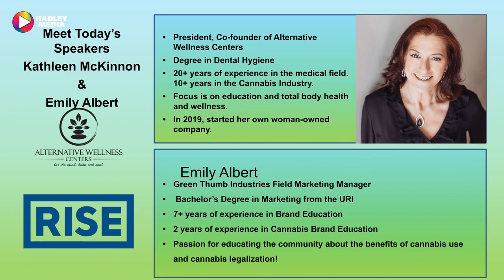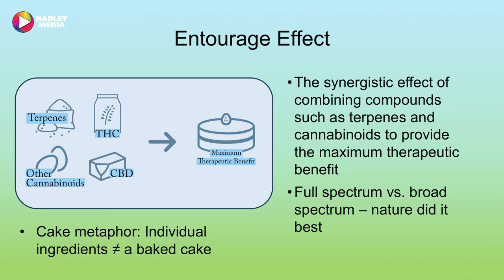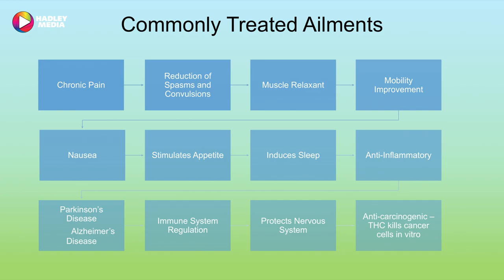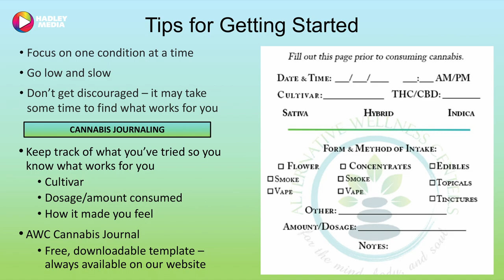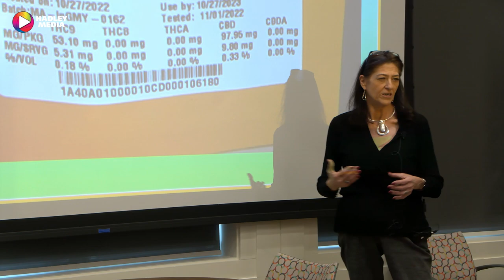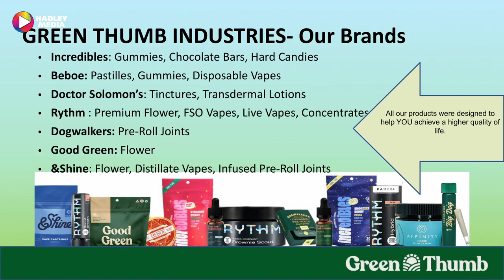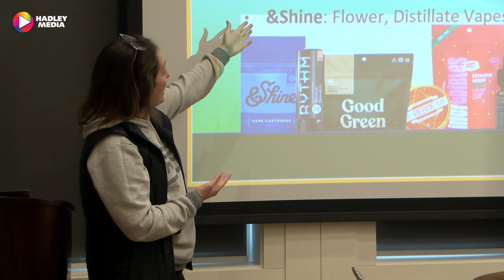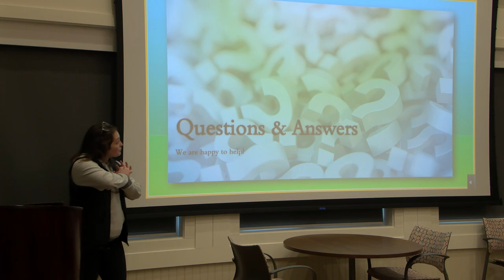Cannabis Talk 2023